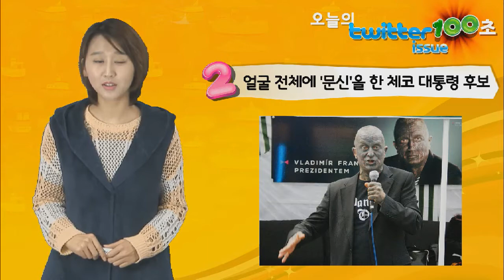[트위터이슈]100초 트위터 이슈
2013년 1월 4일 100초 트위터 이슈! 오늘은 트위터에서 어떤 일들이 일어났을까요?